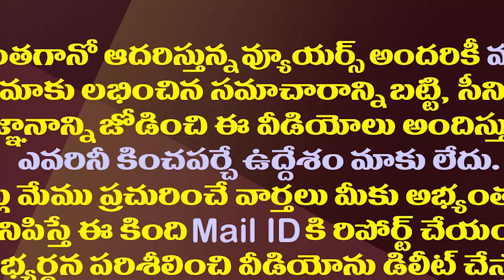నిమ్మగడ్డకు బిగుస్తున్న ప్రివిలేజ్ ఉచ్చు| The Hardships Began Before SEC Ramesh Ramesh Retirement